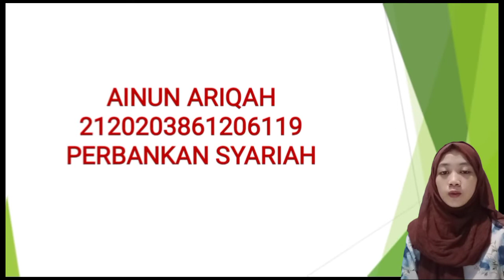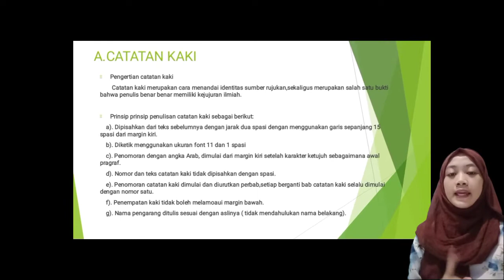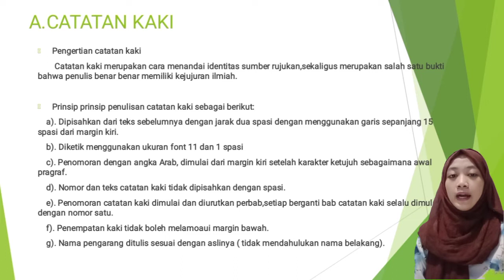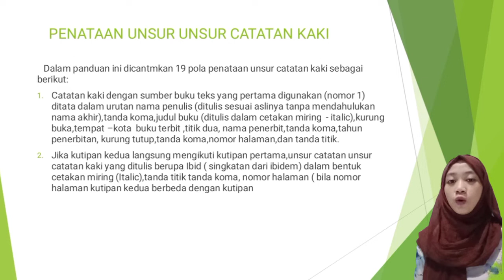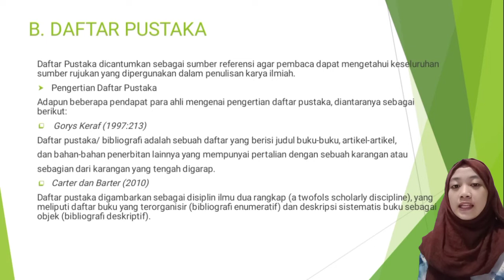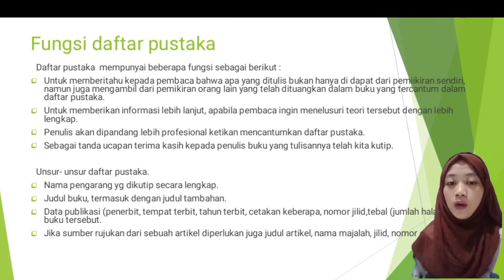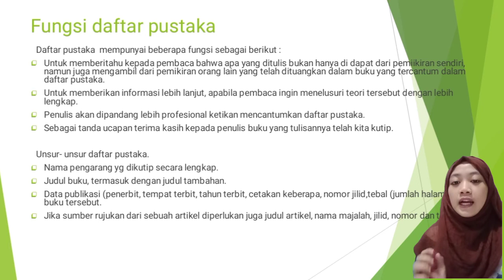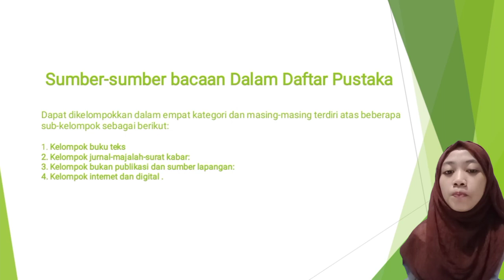KELASTER 2 TAHAP 2 "PENULISAN SUMBER BACAAN"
AINUN ARIQAH
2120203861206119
PERBANKAN SYARIAH
PENULISAN KARYA ILMIAH (2300C)